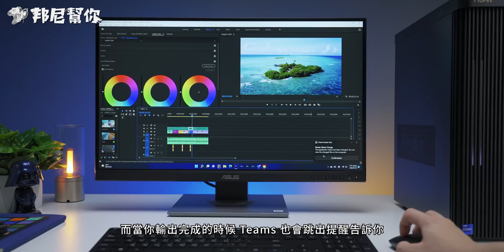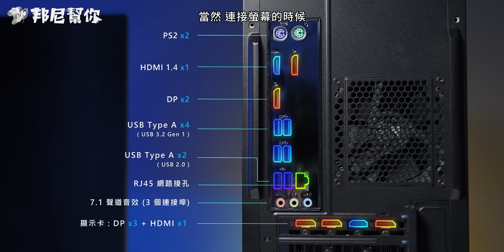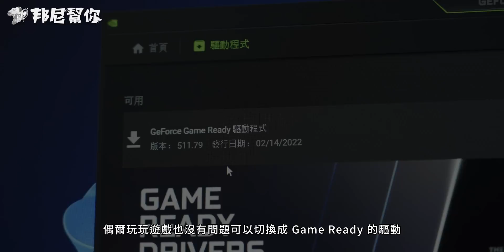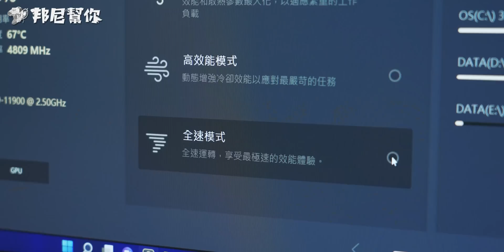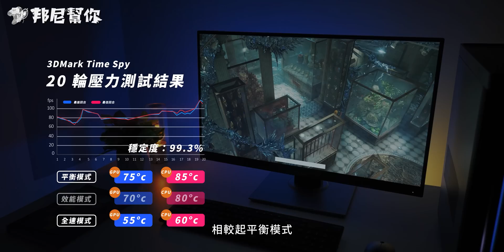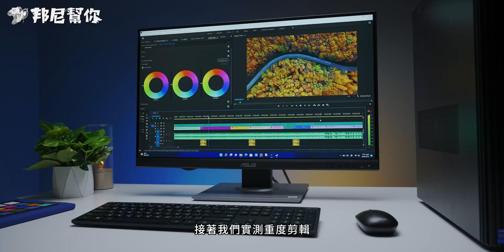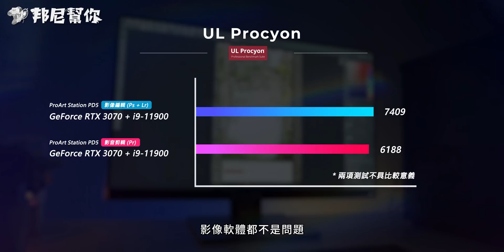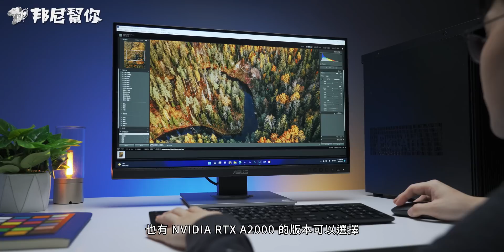「邦尼評測」你看過神秘的 ProArt 桌機嗎？ASUS ProArt Station PD5 開箱評測（創作者桌機 , RTX 3070 專業效能 遊戲實測 3D 4D 剪輯桌機推薦 值不值得買？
邦尼幫你 3C 科技評測 ptt ASUS ProArt Station PD5 開箱評測實測、評價實際表現 高效能 2021 / 2022 剪片 專業需求效能桌機推薦， 實測 NVIDIA GeForce RTX 3070 搭配 Intel Core 11th i9 處理器 i9-11900 的實際性能表現，邦尼帶來 After Effects , Premiere Pro , Photoshop , Lightroom 剪輯實測、 效能跑分，並實際遊玩 Cyberpunk 2077 , 古墓奇兵：暗影 , Forza 地平線 4 ，遊戲光追 光線追蹤發熱散熱表現溫度、評價、推薦、值不值得買。

ProArt Station PD5 效能上採用 NVIDIA GeForce RTX 3070 搭配 i9-11900 + 32GB RAM + PCIe 4.0 SSD，本集也將帶來 跑分測試 PCMARK 10 , CineBench R23 , 3DMark , Premiere Pro 2022 等 輸出測試，本集為完整評測，將帶來更完整的效能快充續航實機實際測評。

- 邦尼找重點：

0:00 邦尼幫你 開場

外觀設計 Unbox & Industrial Design：

0:49 外觀設計 / 機身設計
1:32 電源鍵鎖定防誤觸 / 渲染完成通知提醒
3:21 燈效設計 / Lumiwiz LED / 自訂燈條顯示顏色
3:49 系統 / Microsoft Windows 11 專業版
3:58 正面接孔配置 / 3.5mm 接孔 / Type C / USB A / SD 讀卡機
4:06 背面接孔配置 / PS2 接孔 / HDMI 1.4 / DP 接孔 / USB A / RJ45 / 音訊接孔 / 顯卡接孔
4:38 盒裝隨附配件 / 鍵盤手感實測 / 滑鼠手感實測
4:49 內部硬體配置 / GeForce RTX 3070 版本
5:58 主機板 / B560 晶片組 / i9-11900 / 支援 128GB RAM / RTX 3070 / M.2 2280 / 支援 PCIe 4.0 / 1TB SSD / 700W 供電 / 3.5 吋硬碟空間
7:03 基本效能跑分測試數據
7:16 散熱 / ProArt Creator Hub 三種散熱模式 / 風扇音量實測 / 機身溫度實測

性能測試 Performance：

10:03 剪輯速度實測 / PR 一般剪輯速度實測 / PR 專業剪輯速度實測
11:49 UL Procyon 影像編輯實測結果
12:19 遊戲表現實測 / DLSS ON 表現實測 / 古墓奇兵:暗影 / Cyberpunk 2077
13:09 支援 Wi-Fi 6 / 聯發科 MT7921 網卡
13:18 總結 / 選購建議

本期卡司：
出演：ProArt Station PD5
主謀（製作人）：邦尼
內容創造者：威信
影像創造者：驢子
麥聲人：歐登
內容夥伴：IWAISHIN 愛威信 3C 科技生活
特別感謝：ASUS & 每一個看影片的「你」
邦尼老實說：本影片係由 ASUS 有償委託測試，並由邦尼幫你秉持第三方評測的客觀事實，衷心製作消費者體驗報告。